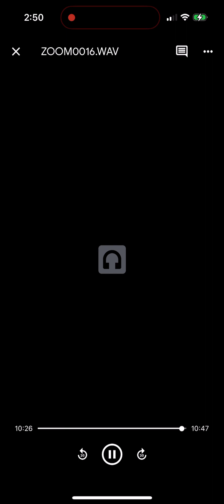Any Given Thursday | EMGroup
EMGroup is a band of a father and son. Steve, 54. guitar. Jake 12, drums, keyboards.